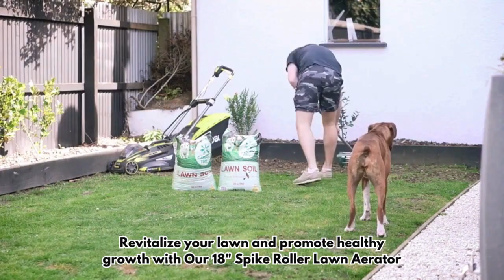18″ Spike Roller Lawn Aerator - Portable Rolling Grass Steel Spike Roller Adjustable Handle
Unlock the Secret to a Lush Lawn!

Say goodbye to lackluster lawns and welcome a vibrant paradise right in your backyard. With our 18″ Spike Roller Lawn Aerator, you can transform your lawn into a lush, healthy oasis effortlessly.